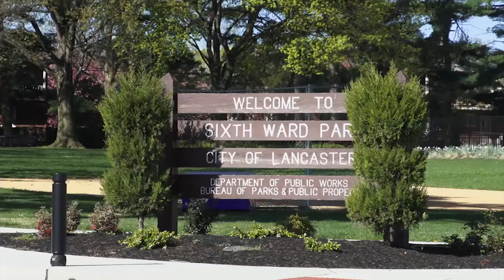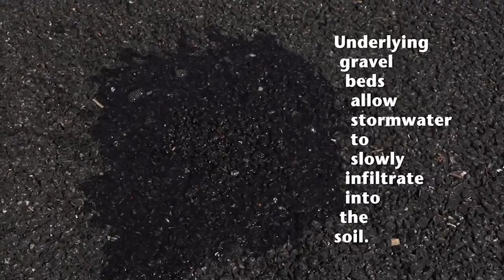Porous Pavement - Save It Lancaster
Porous 'permeable' pavement in Lancaster City.  Why is the City utilizing this technology on alley's, streets, and basketball courts ?  Find out !